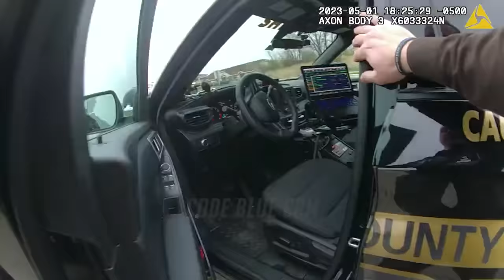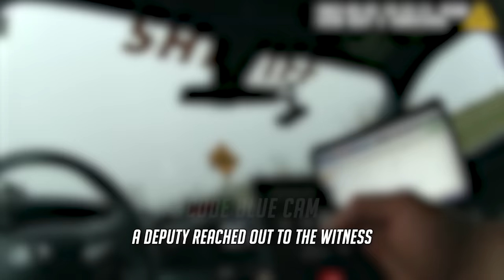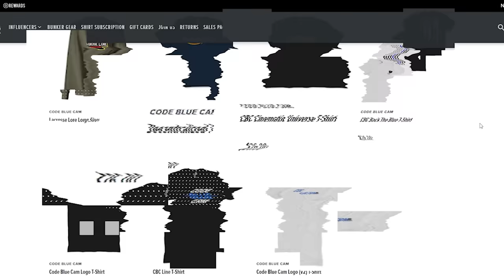The Moment He Realized He Was Totally Screwed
On May 1, 2023, a deputy in Fond du Lac, WI, attempted to stop a suspicious vehicle. The driver, a convicted felon with a drug-related history, fled at high speed but eventually crashed. After a brief foot chase, the driver was apprehended. A search of the vehicle revealed drug-related items. Based on a witness report, deputies also learned additional drugs were dumped in the area where the driver initially fled which contained roughly 1,000 fentanyl pills.